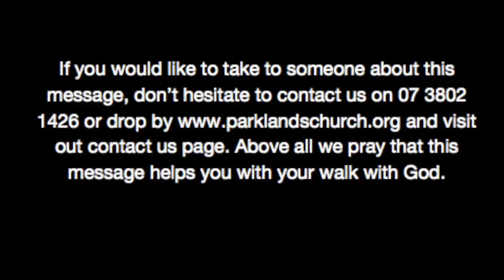Vision Sunday Integration